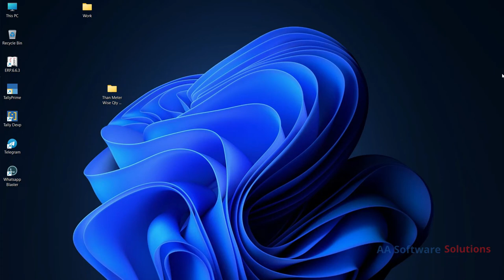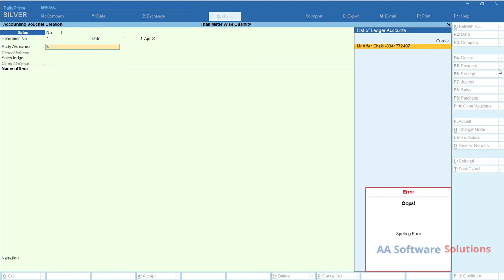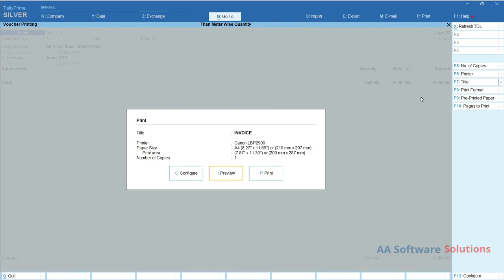T-081 :Than Meter Wise Qty Than Meter Calculation | Tally Customization